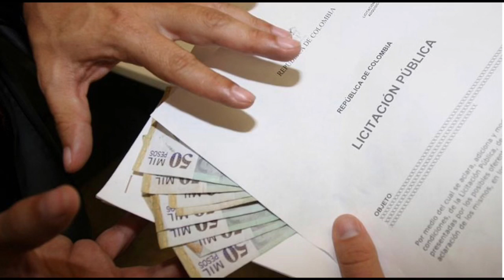Emma Byrne Colombia